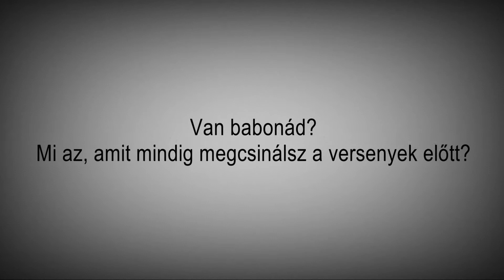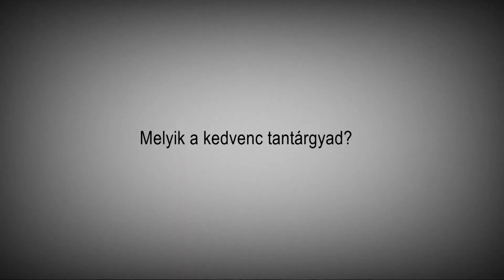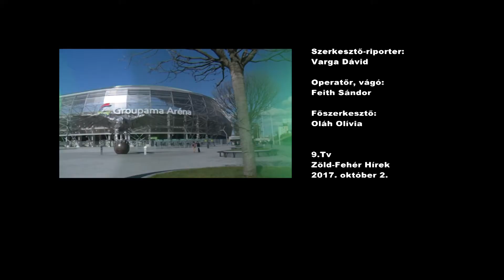9.tv - Zöld-fehér hírek - Sikert sikerre halmoznak a Fradi kajakozói!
EYOF-győzelem, korosztályos világbajnoki ezüst, és 5 érem az Olimpiai Reménységek Versenyén –ez az FTC-Rekontir kajak-kenu szakosztály termésének egy része az elmúlt néhány hétből. Aranygeneráció nevelődne Szellák Dávid kezei alatt? Ezt is megkérdeztük az érintettektől...

Szerkesztő-riporter: Varga Dávid
Operatőr-vágó: Feith Sándor